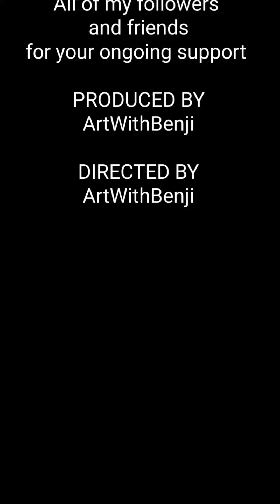Catnip Painting 2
The kitty decided she wanted to paint again as the catnip  got her creative juices flowing.   She did green, pink, purple  and glow in the dark.  I think this was one of her best pieces yet.